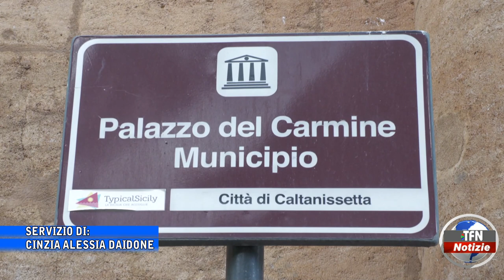Caltanissetta "Città che legge"